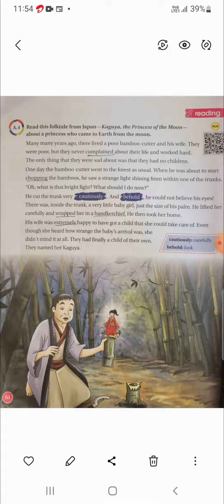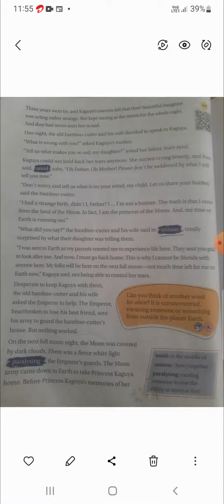Class- IV- English- Ch.-4 (A)- Not from this World